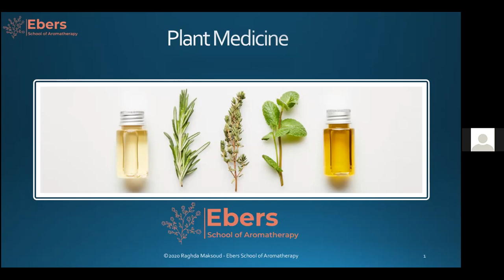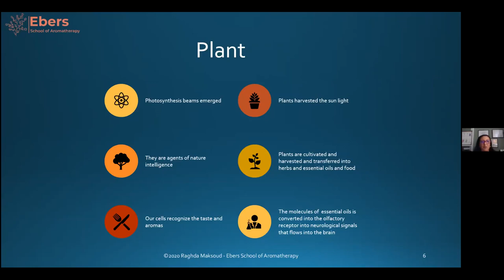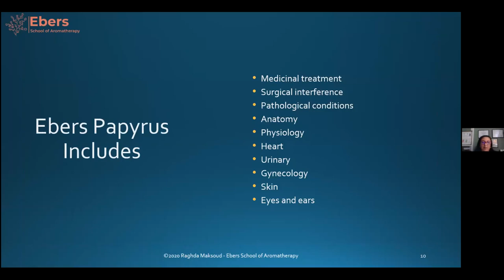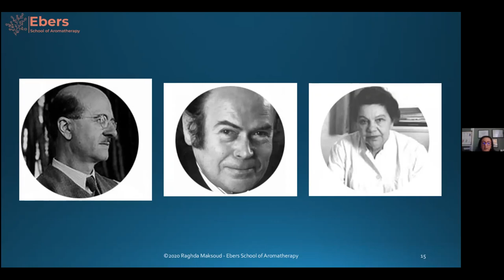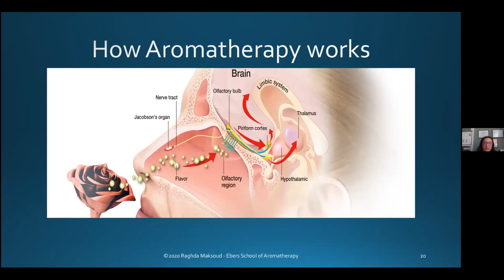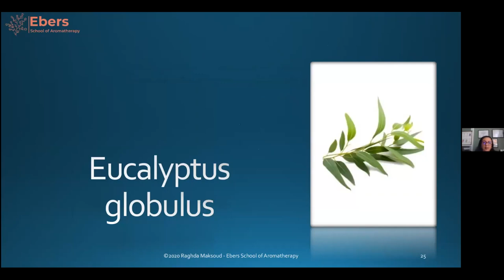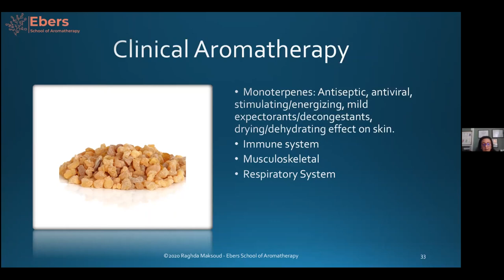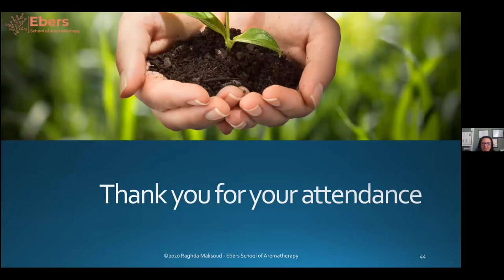Plant Medicine | Raghda Maksoud | Traditional Medicine Virtual 2020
Lecture by Raghda Maksoud , Director of Ebers School of Aromatherapy, USA on Plant Medicine